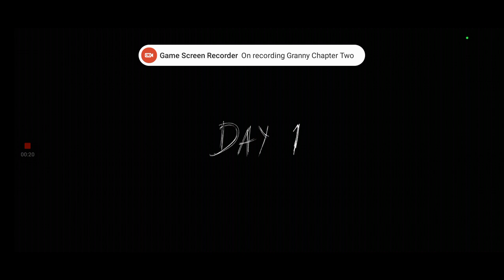Granny Chapter Two 0.8.4 Practice Mode + High Quality + Door Escape Walkthrough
Hi guys today I am going to show you guys how to beat Granny Chapter Two 0.8.4 Practice Mode With High Quality and With Door Escape Walkthrough.